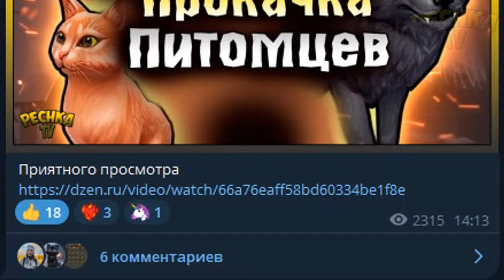КАМЕННАЯ БАЗА И КУЧА ЯЩИКОВ! КРУТОЙ РЕЙД БАЗЫ RESPECTWOMAN! Last Day on Earth: Survival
Рейд крутой базы RESPECTWOMAN.

00:00 Вступление
01:36 Начало Рейда
04:15 Ставим Чоппер Стену
13:08 Итоги Рейда